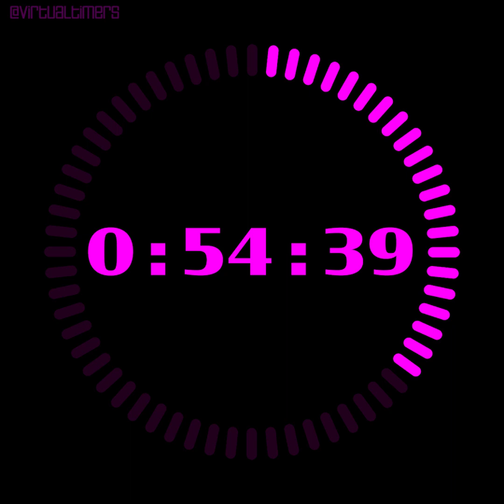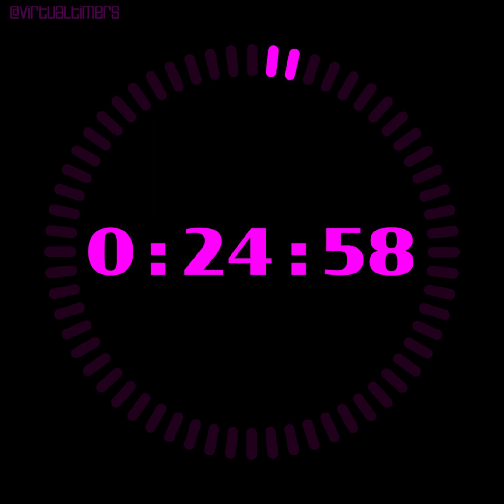1 Hour and 15 Minutes Countdown Timer with Alarm and Progress Visualizer - Radial Pink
0:00 - 1 hour and 15 minutes
     1:00 - 1 hour and 14 minutes
     2:00 - 1 hour and 13 minutes
     3:00 - 1 hour and 12 minutes
     4:00 - 1 hour and 11 minutes
     5:00 - 1 hour and 10 minutes
   10:00 - 1 hour and 5 minutes
   15:00 - 1 hour
   20:00 - 55 minutes
   25:00 - 50 minutes
   30:00 - 45 minutes
   35:00 - 40 minutes
   40:00 - 35 minutes
   45:00 - 30 minutes
   50:00 - 25 minutes
   55:00 - 20 minutes
1:00:00 - 15 minutes
1:05:00 - 10 minutes
1:10:00 - 5 minutes
1:11:00 - 4 minutes
1:12:00 - 3 minutes
1:13:00 - 2 minutes
1:14:00 - 1 minute
1:14:30 - 30 seconds
1:14:45 - 15 seconds
1:15:00 - 0 seconds (Alarm)

1080 x 1080.